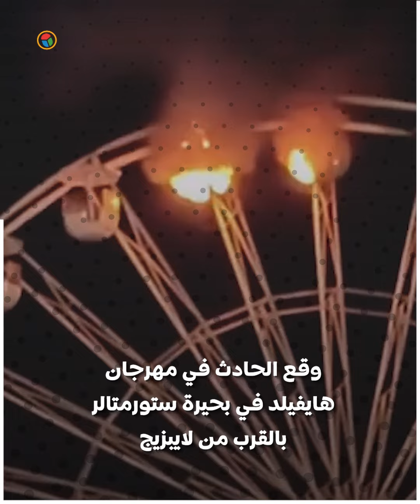مهرجان موسيقي يتحول إلى كارثة .. حريق في عجلة دوارة يصيب 23 شخصاً بألمانيا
أصيب 23 شخصاً على الأقل عندما اشتعلت النيران في عربة من عجلة ملاهٍ دوارة (عجلة فيريس)
في مهرجان موسيقي بالقرب من لايبزيج في شرق ألمانيا حسبما ذكرت وكالة الأنباء الألمانية